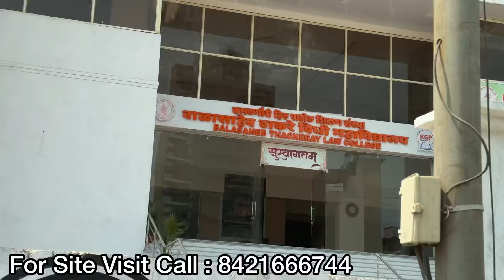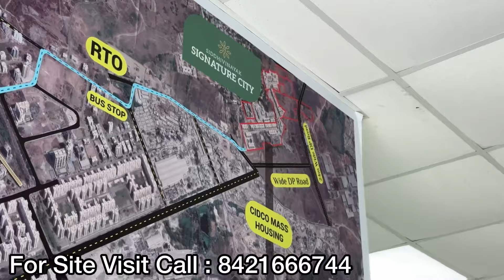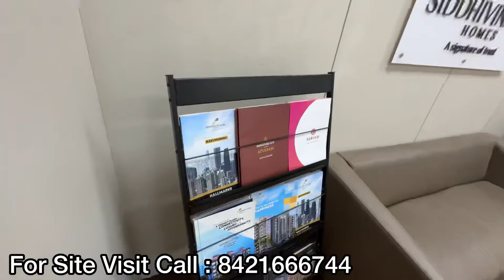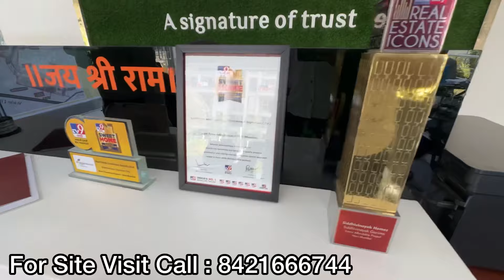नवी मुंबई में सस्ता घर | NAVI MUMBAI FLAT PRICE | Flat In Navi Mumbai Under 3L | FLAT NEAR METRO